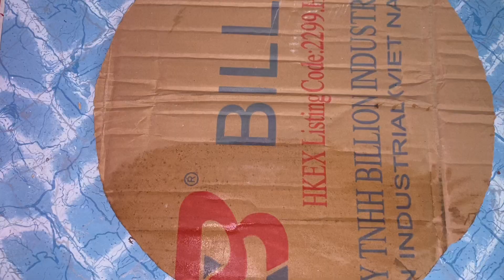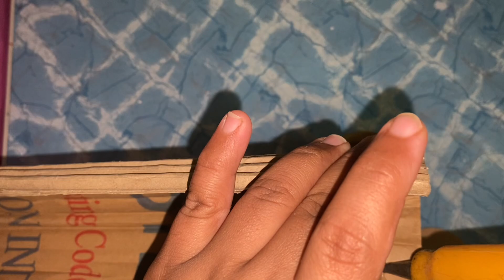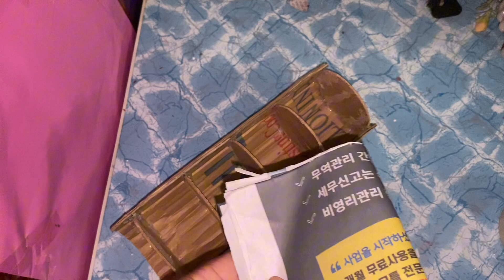How to make an organizer with cardboard |Best Cardboard Storage idea | 7STAR CRAFTING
you can make this beautiful Organizer  at your home by following this
if you want more design I have uploaded on my  channel kindly see them .
# DIY_ Organizer
Reuse _Cardboard
We love to make wonderful DIY How to Craft Tutorial,

Be Blessed, Thank You :)
Happy Crafting